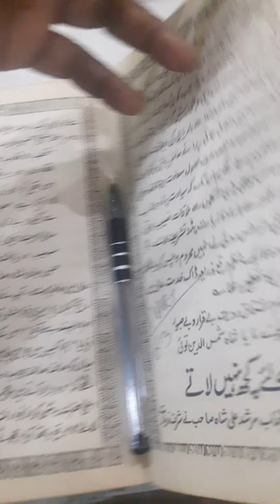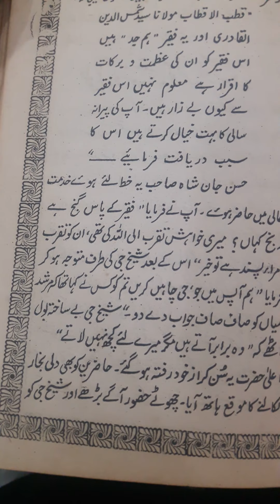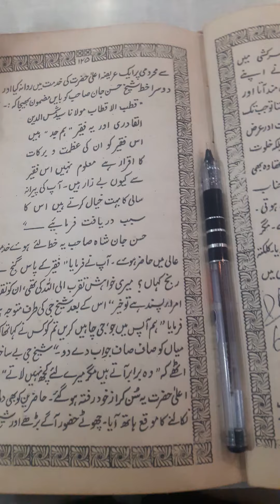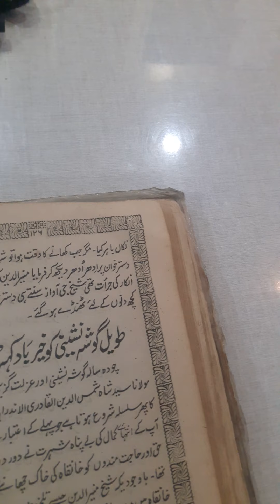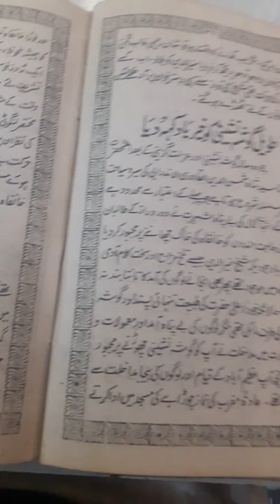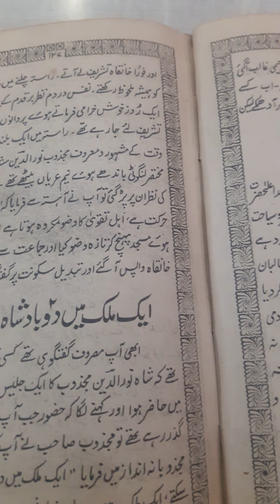SADA BAHAR DIN KI BAAT DIN